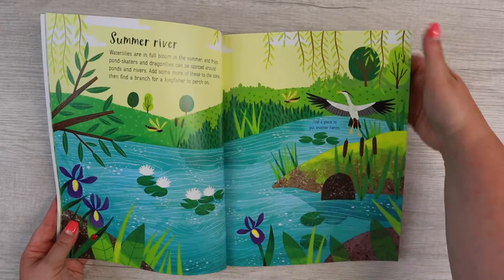First Sticker Book Seasons | Usborne Books & More [Activity Books][Mess-Free Activities]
From a wildflower meadow to a snowy woodland, children will love learning about the seasons while decorating the scenes in this beautifully illustrated book. With over 200 stickers of animals, plants, flowers, and insects and links to specially selected websites for video clips and activities.